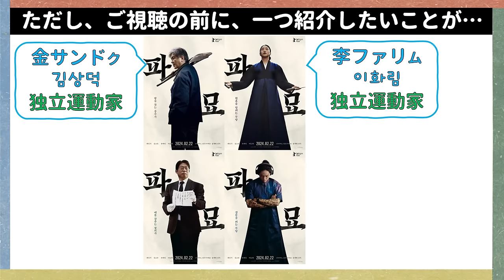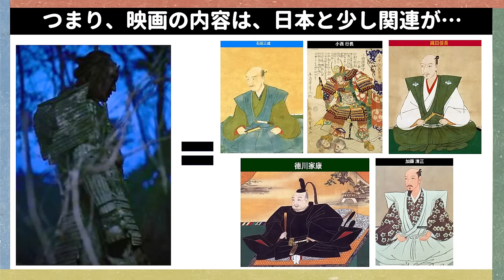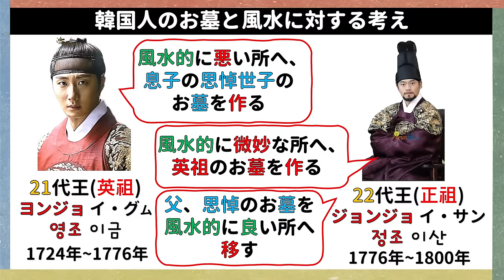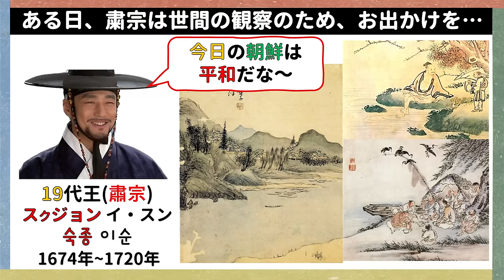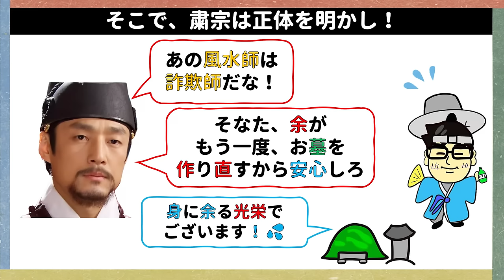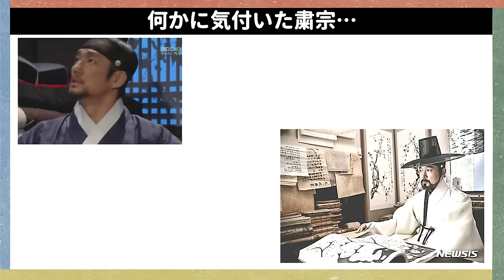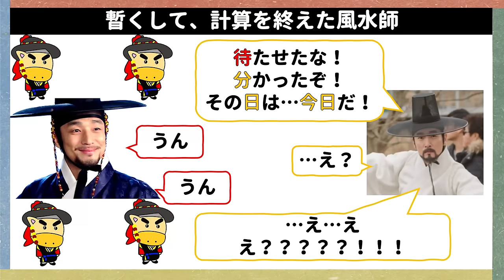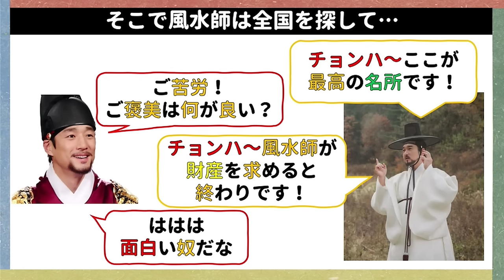粛宗のお散歩のエピソード！ 韓国文化・朝鮮時代劇・歴史劇 KOREA joseon Dynastyモゴモゴ by MOGOMOGO トンイ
粛宗と、英祖は民に大人気！

世祖とは違うんだぞ、世祖とは…